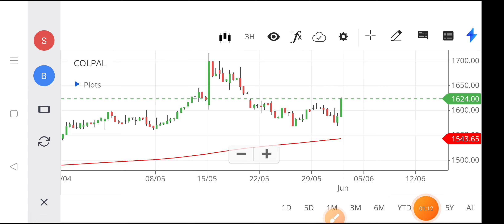colpal share target,colpal share latest news,colpal share analysis,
colpal share target,
colpal share latest news,
colpal share analysis,
colpal share latest news today,
colpal share news today,
colpal share news,
colpal share target,
colpal share results,
colpal share price,
colgate-palmolive share analysis,
colgate share,
colgate palmolive stock